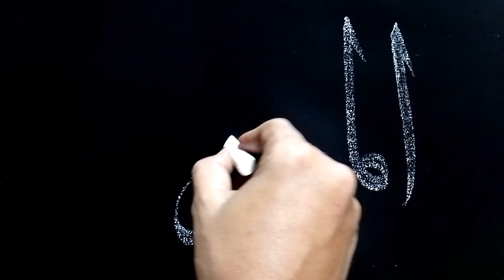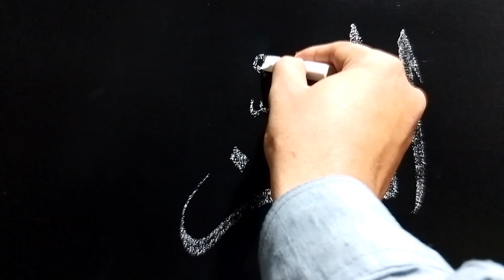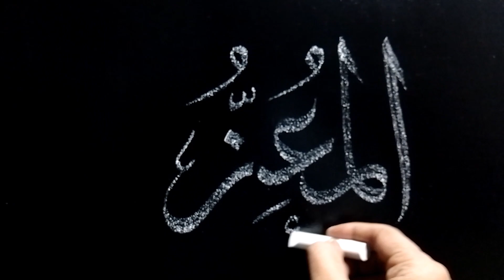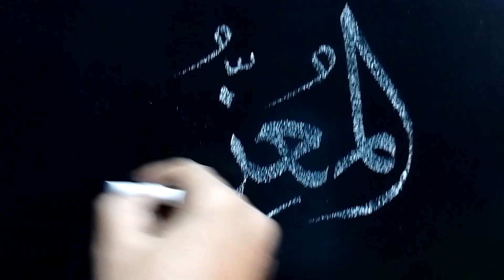How to write Arabic Calligraphy | 99 Name Of Allah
writing Arabic Calligraphy on black canvas

Sulus,
Thulus,
Calligraphy ideas,
Art work,
Arabic,
Calligraphy Art,
Names of allah,
arabic calligraphy,
how to do calligraphy,
Allah name,
ice cream,
sticks,
diy,
DIY,
diy art,
craft,
art,
artist,
paint,
painting,
calligraphy,
modernart,
modern calligraphy,
arabic calligraphy,
islamic calligraphy,
shorts,
viral,
trending,
youtuber,
youtubevideos,
youtubechannel,
youtubershorts, muhammadamjadalvicalligraphy,
qalbcalligraphy,
paintasticvalley,
surajfinearts,
wowarts,
areebathelittlecalligrapher,
rabiyasartlife,
colors,
india,
pakistan,
USA,
UAE,
bangladesh,
canada,
urdu,
hindi,
colorfulart,
opalcalligraphy,
mubashirarts,
vlog,
vlogging,
vlogger,
hijab,
hijabi,
hijabian,
namesofAllah,